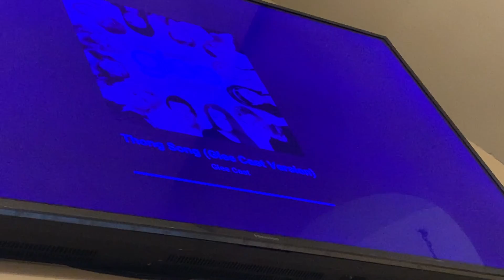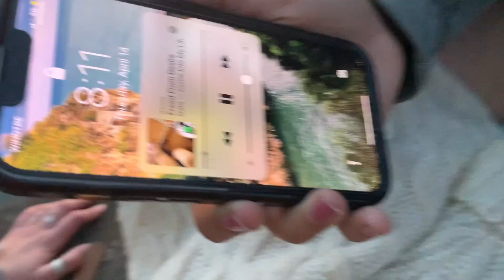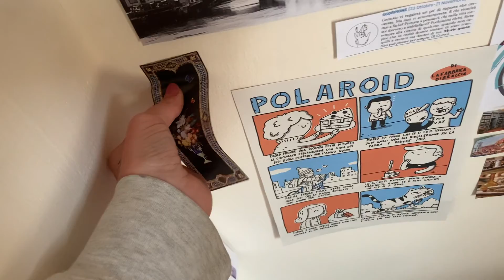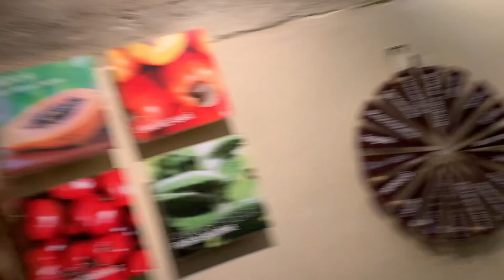lucca, pisa, and our last week {study abroad pt.8}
This one got mee😭💓 We took our last trip as a program to Lucca and Pisa which were lovely little towns. Then had some adorable times in flo shopping at the market, biking, eating gelato, and getting silly. We celebrated Abby and Katie's birthdays, got to experience the exploding Easter cart, and finished up classes with finals. Packing up at the palazzo was so hard. Of course, we had to send Abby Kas off with a bang for our last night all together.

00:00 Lucca
01:39 Pisa
03:20 Florence
10:51 Katie's birthday in Boboli
12:49 Easter
15:11 Last week all together in Flo:(